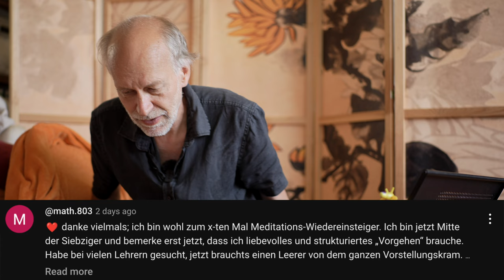Inneres Lächeln- Endlose NichtEinführung Stilles Sitzen - Sen Ge Ku Session 240629